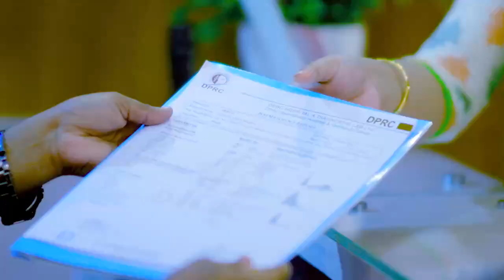হঠাৎ কোমরে টান ও ব্যথা ভাল হল | Back Pain, PLID, Disk Prolapse & Slip disk Treatment